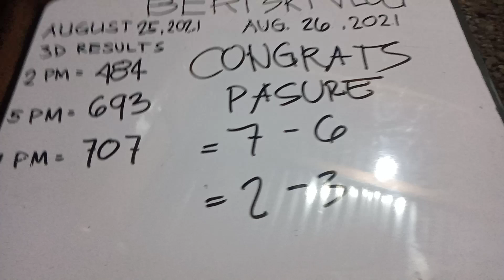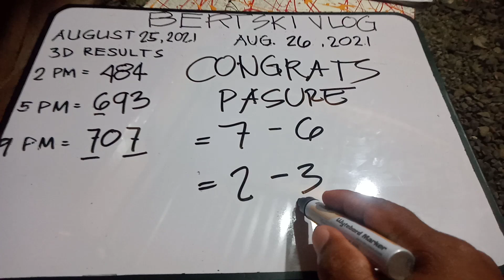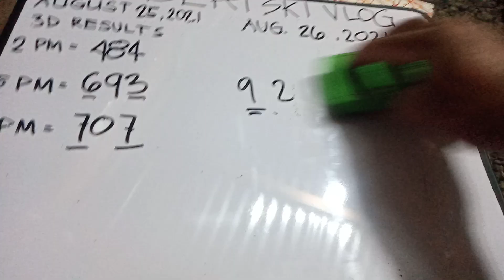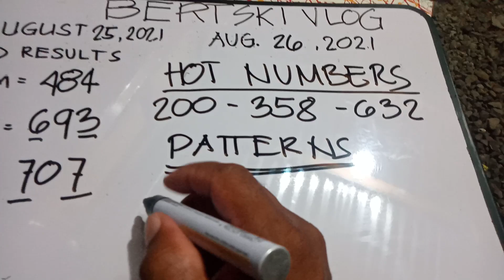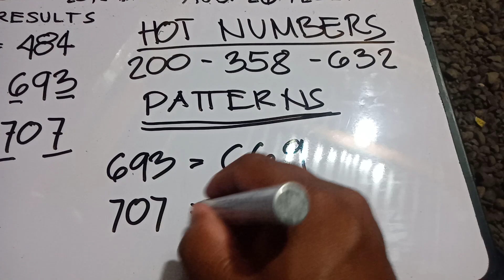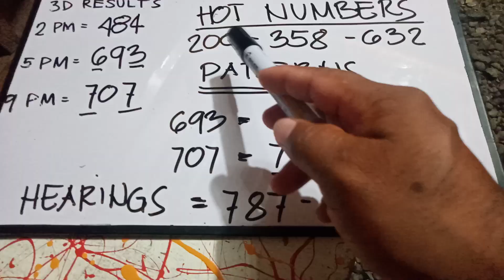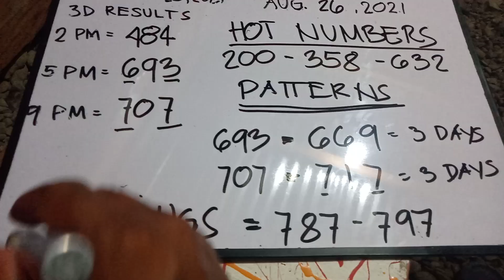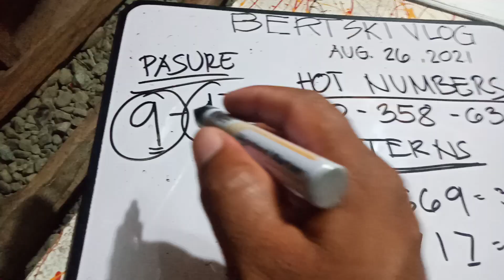CONGRATS GAWAS PASURE 7-6 || BAG ONG PASURE || HOT COMBIS || SWERTRES HEARINGS || AUGUST 26,2021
Itong numbers at probables na ating binibigay ay base lamang sa ating analysis at guides. Wala po tayong sureball na numero. At wala pa po tao nagkaroon nang sureball na number. Wala po kinalaman ang pcso sa mga probables na ating biniBigay. Kaya bet at youre own risk lamang po. Wala pong sapilitan ang pagtaya. Maraming salamat po at GOD BLESS US ALL